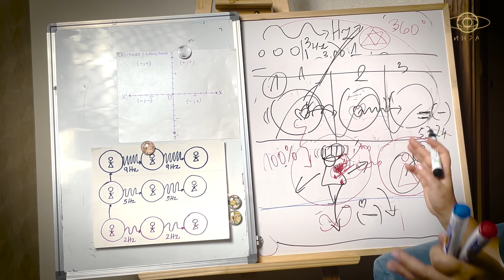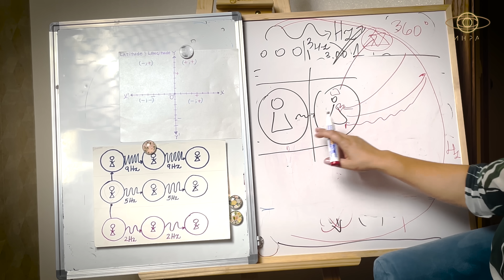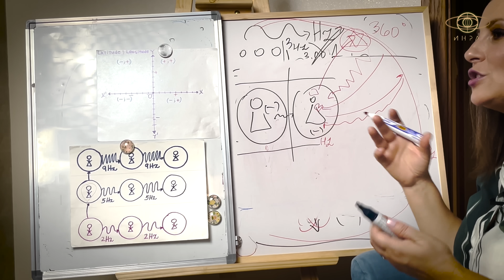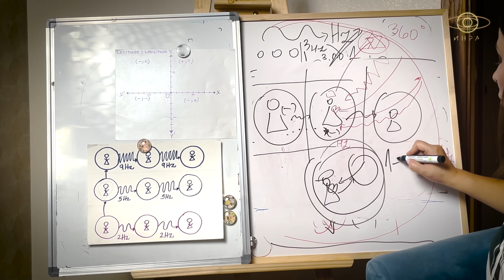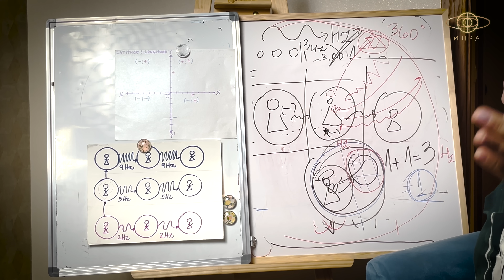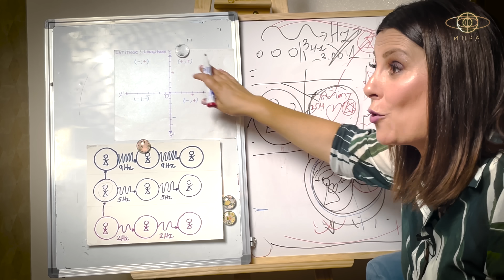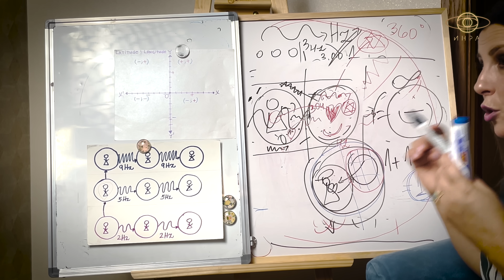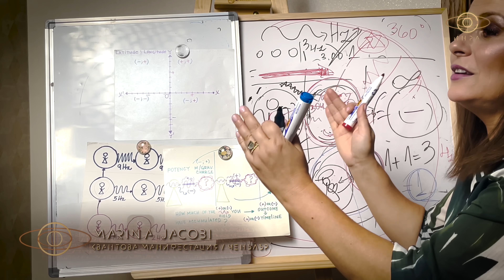"Всеки Миг Ти Буквално Създаваш Нов Свят!" - Марина Джакоби | ИНРА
Каналът на Марина: @TheHarmonicReactor

Поклон и благодарим за изграждането на един красив и осъзнат свят!
ИНРА ™ Всички права запазени.